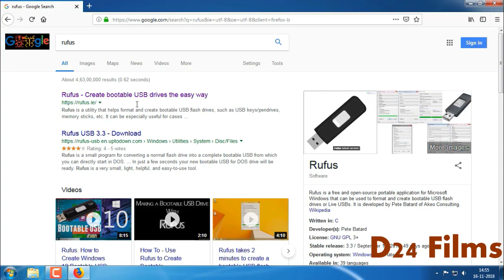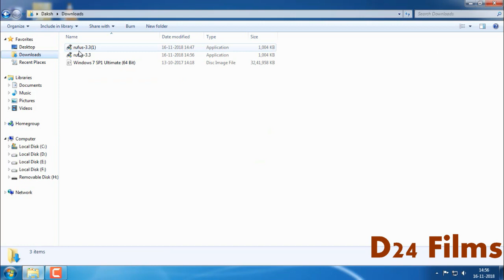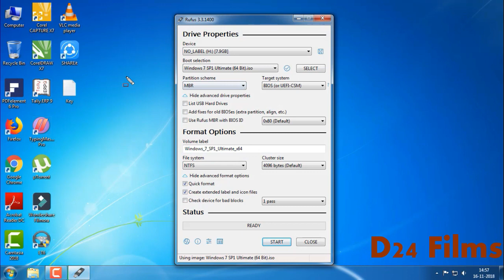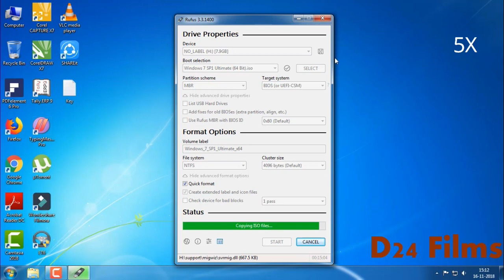How to Create Bootable USB Flash Drive with Rufus 3.3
This video teaches you to create Windows 7/8/8.1/10 bootable USB flash drive easily.

You will also know how to check your hard-disk partitioned.

With these little knowledge, you will easily get your bootable flash drive ready.

Queries solved:-
1) Download Rufus (version 3.3)
2) Install Rufus
3) Create bootable USB
4) Create bootable pendrive
5) Create bootable Memory Card
6) Make a Window 7 bootable flash drive
7) What is partition scheme ?
8) What is partition style ?
9) Install Window with USB